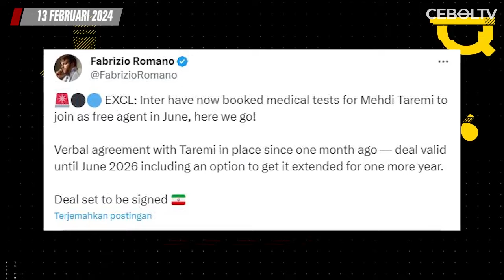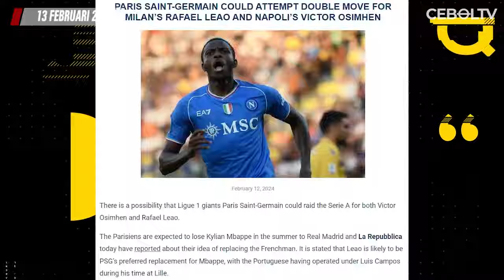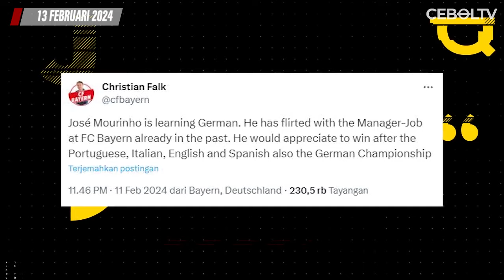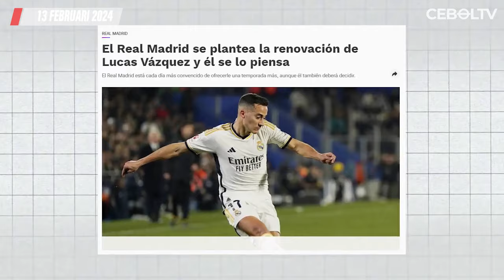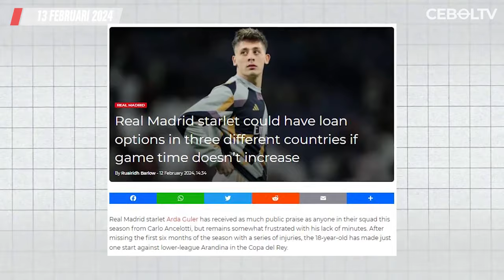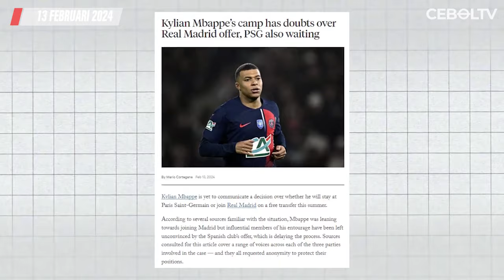MU Antri Tanda Tangan Matthijs De Ligt 🔴 Chelsea Hajar Crystal Palace dan Masuk 10 Besar